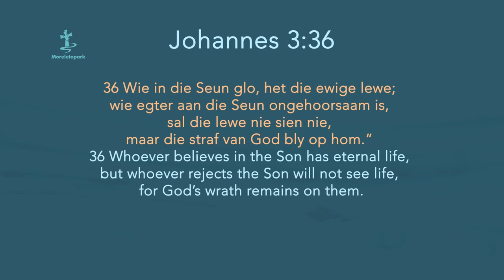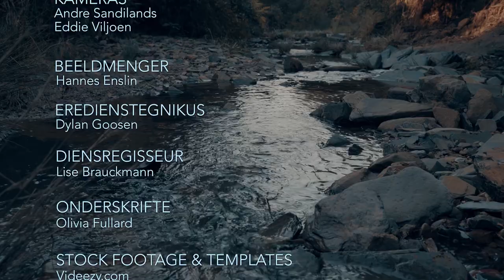Strome EP56 Bennie Mostert Verlorenheid en verwaarlosing